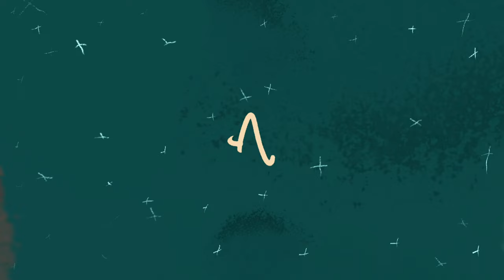ash v showreel 2023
hi! ^^
I'm an aspiring motion designer from Singapore, currently studying Marketing and Screen Content Production in Brisbane, Australia at QUT. I'm always looking for new opportunities to develop and grow my skills in the creative arts!